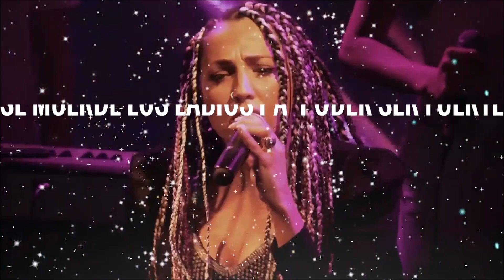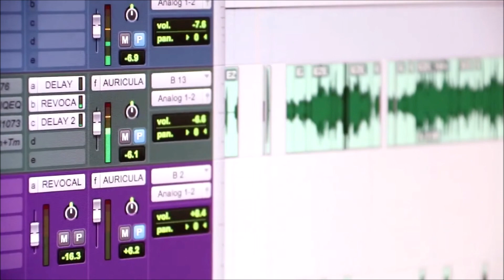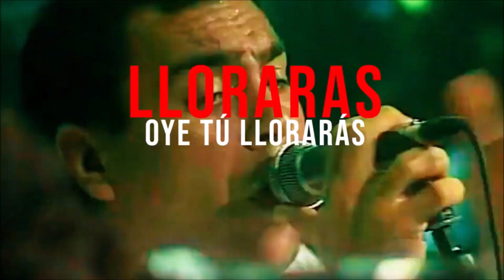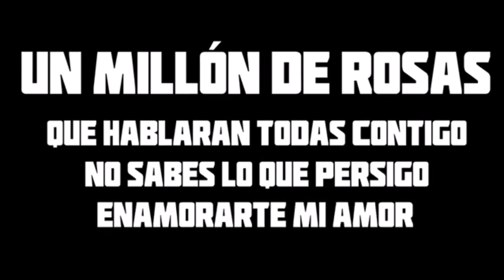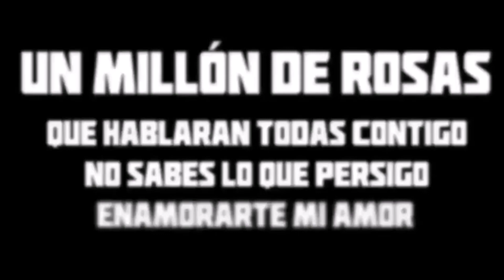Cuarteto Cordoba La Konga Ulises Bueno Banda Mix Magui Olave Dale Q Va Q Lokura Trulala La Barra